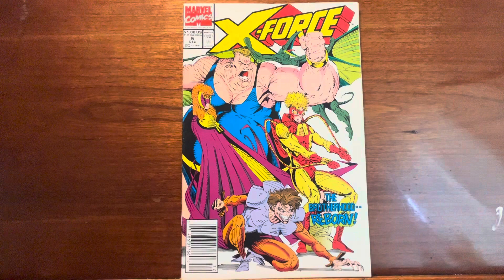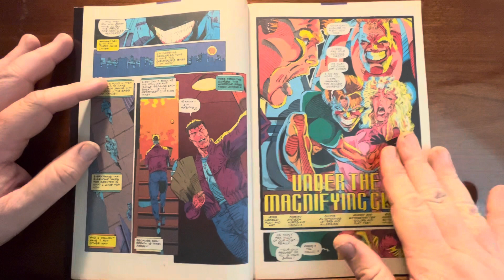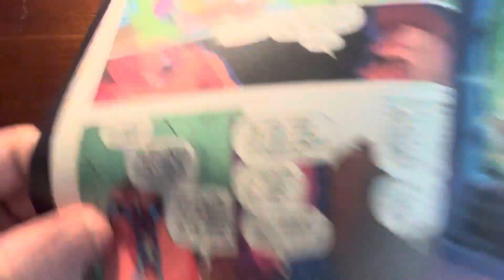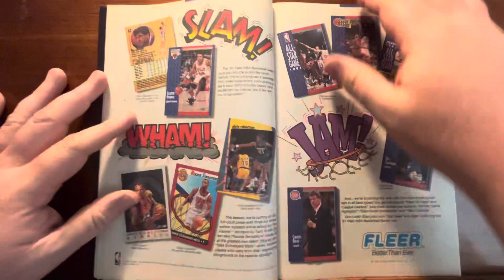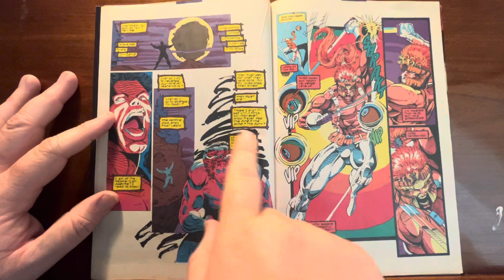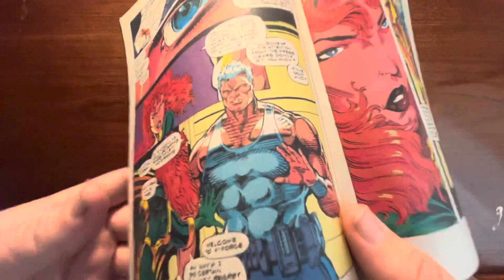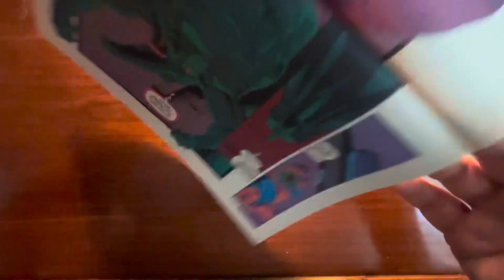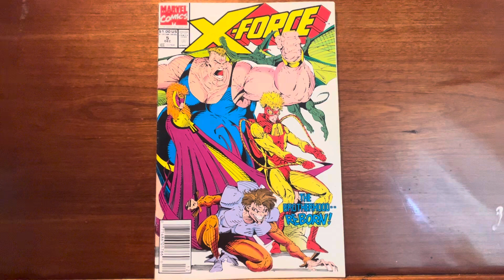X-Force #5. Liefeld gets some ghost artists and I wont believe otherwise.